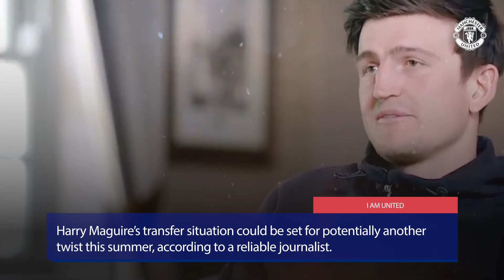Man United News! Harry Maguire’s transfer situation, One club that could potentially is Everton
Harry Maguire’s transfer situation could be set for potentially another twist this summer, One club that could potentially think about a late swoop is Everton

West Ham thought they had secured the signing of Harry Maguire before the deal taking him to the London Stadium collapsed.

The 30-year-old refused to take a pay-cut without a substantial pay-out from Manchester United.

This left the deal untenable to where he is now set to stay at the club despite clearly not being wanted.

To add to the reasons he should leave, Maguire was omitted from the match-day squad against Tottenham due to a slight injury.

Therefore we might not have heard the end of the Maguire transfer saga this summer, Mike Keegan definitely thinks we haven’t.

While partaking in a Premier League Q&A session on Mail Online, Keegan gave United fans hope.

When asked about potential incomings and outgoings in the final week of the window, Keegan mentioned Maguire as a name to keep your eye on.

“Keep your eyes on Maguire – I can see a further twist on that situation before the window closes.”

This interesting comes hours after L’Equipe suggested that Jean-Clair Todibo was close to joining United.

Who could sign Maguire?
Maguire is a top footballer, it is just unfortunate that he hasn’t been a success at Old Trafford due to the style of football we want to play.

Chances are he goes to a club where he fits in, and instantly looks like a top quality defender again.

With West Ham signing Konstantinos Mavropanos, another move for Maguire is unlikely.

One club that could potentially think about a late swoop is Everton who have been credited with interest earlier in the window.

Journalist Rudy Galetti has as recently as last week discussed the Toffees interest in the English international.